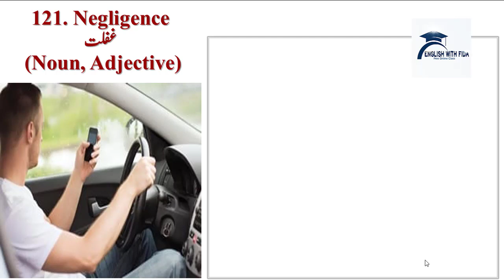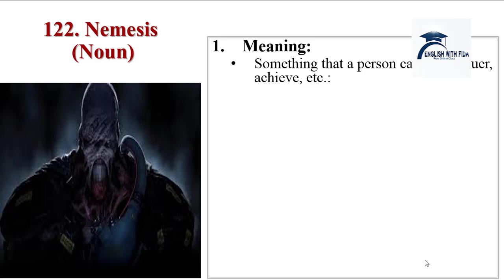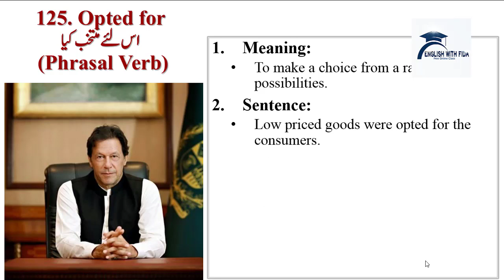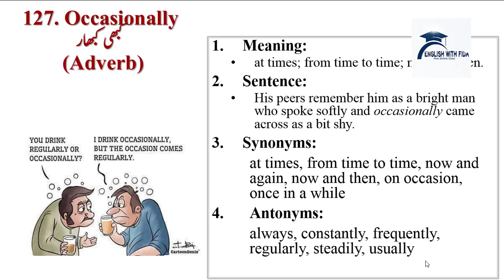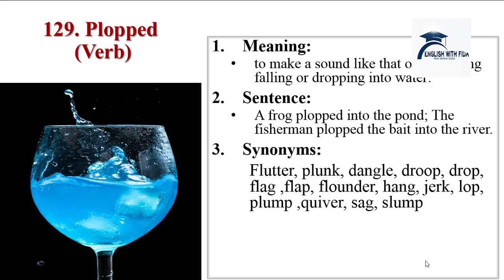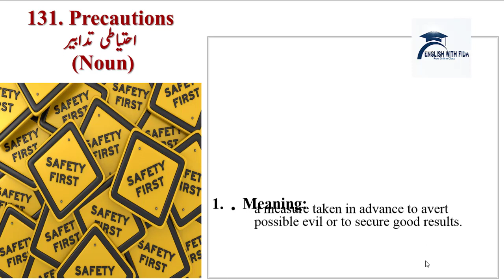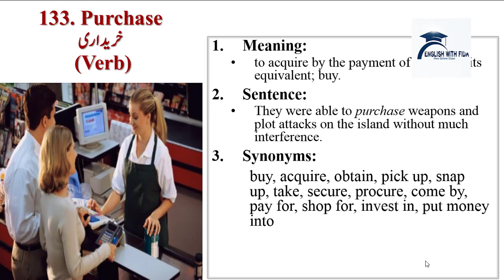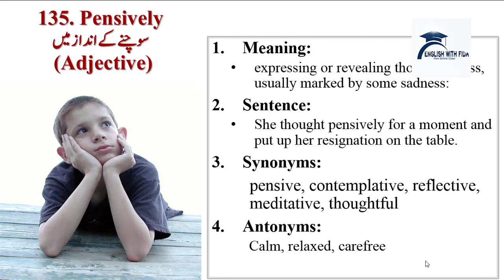MDCAT ENGLISH | LECTURE 26 | VOCAB 121-135 | FIDA HUSSAIN